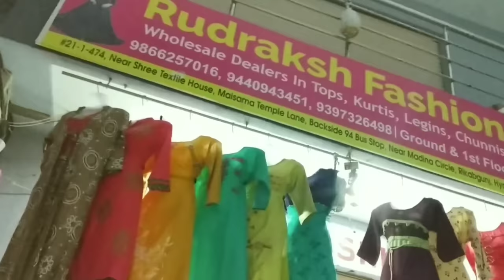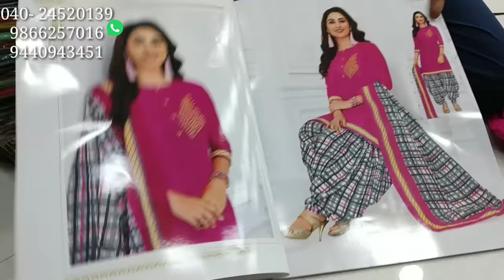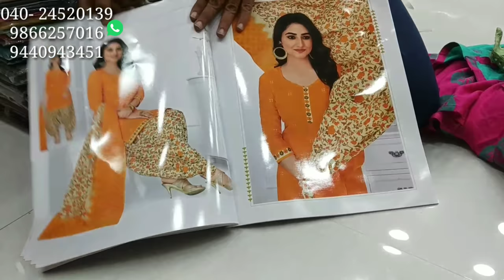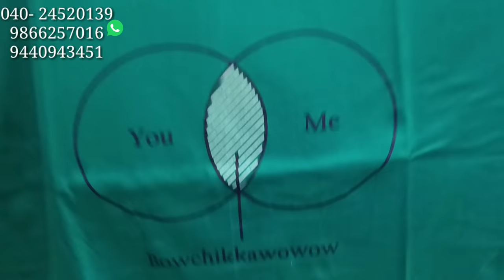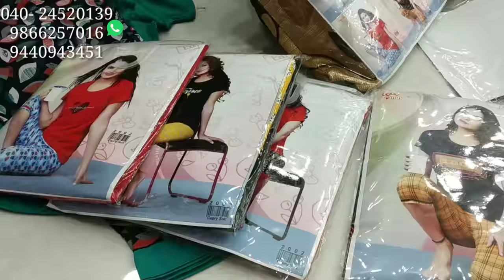Hyderabad Wholesale Cotton Readymade Dresses, Night dresses, Leggings & Chunnis Collection.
Today I am going to explore  Kurtis collection in Rudraksh Fashion. In this shop can get get kurtis, Leggings, Dupattas, Palazzo set collection. Today I am sharing Kurtis Collection,in next video we can see remaining collection.

Address:
RUDRAKSH FASHION

 Your's
  Hyderabad Ammai😍
  Keep smiling🤔😃